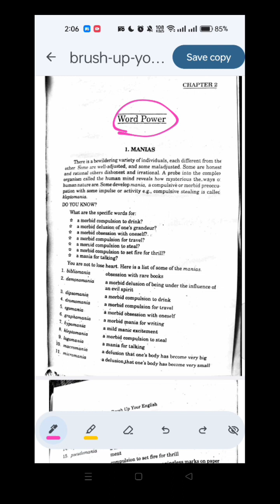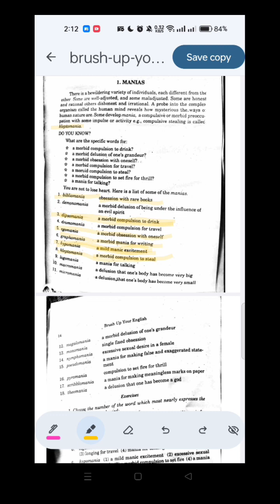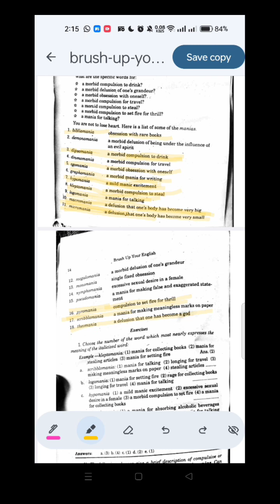Chapter 2 | Mania | Brush Up Your English by ST Imam